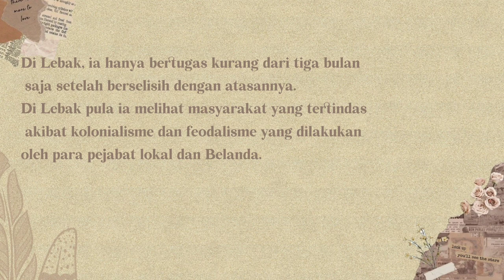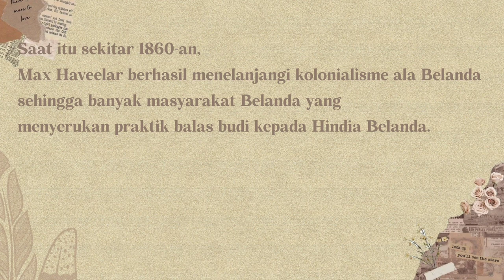vlog sejarah "Multatuli"